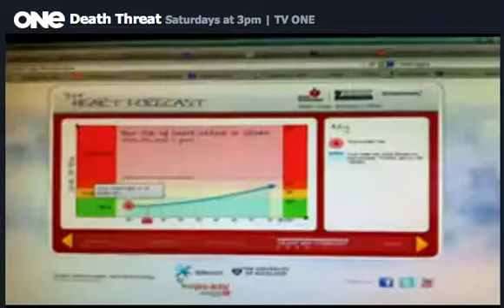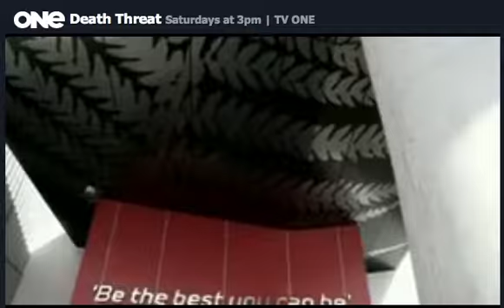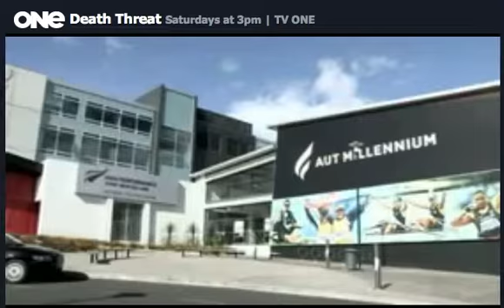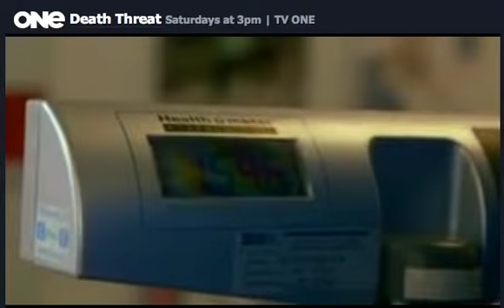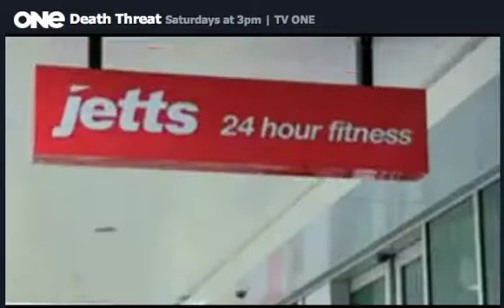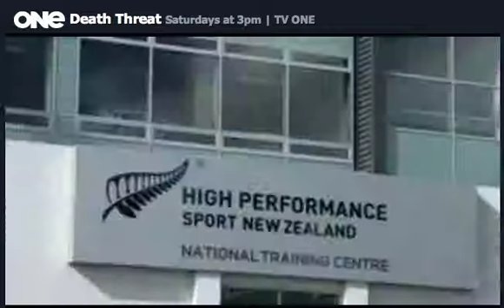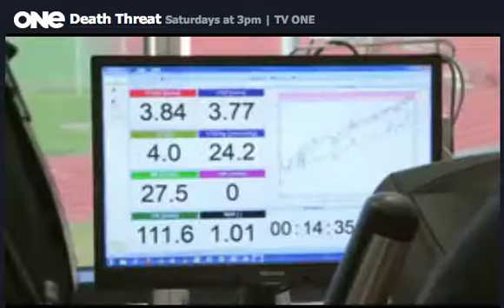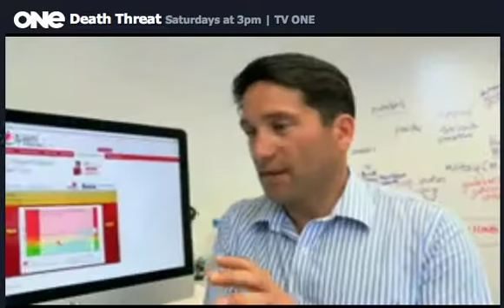Diabetes Story 9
Series 1, Episode 9  | Death Threat

15 Nov 14 | 00:22:36 |  Classification: G

Codie Stock used to be the fittest of all his friends, but a knee injury left him suffering from depression. This week Buck and his team try and get to the root of Codie's problems.